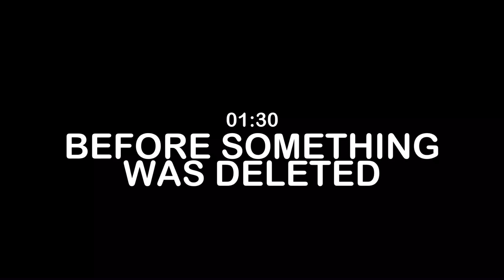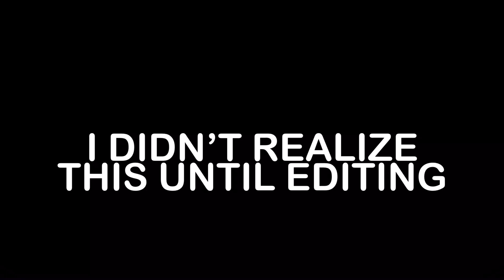Giving Everyone Building Permissions (Social Experiement) | Roblox Obby Creator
This video is an experiment to see what will happen when you let everyone have building permissions in Roblox Obby Creator (By the way don't trust everyone to help with your obby). Enjoy the video :D